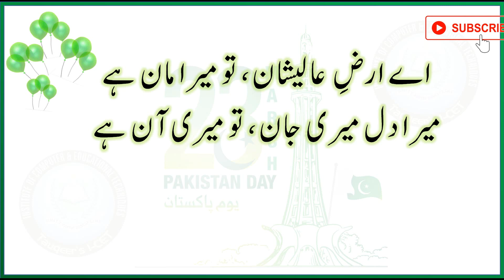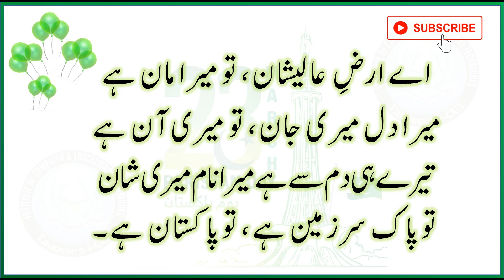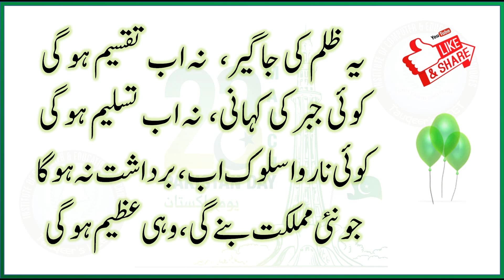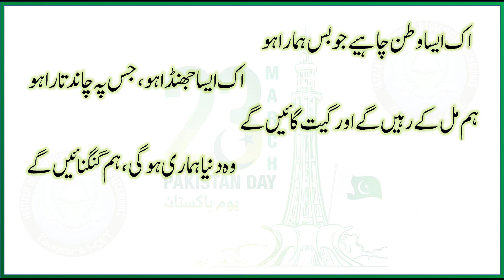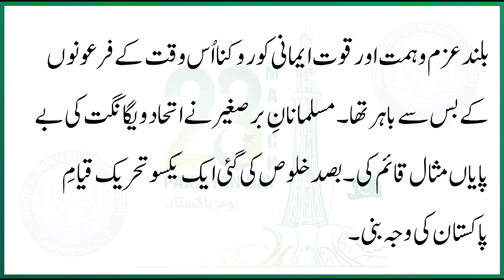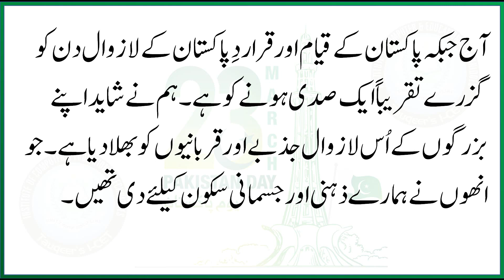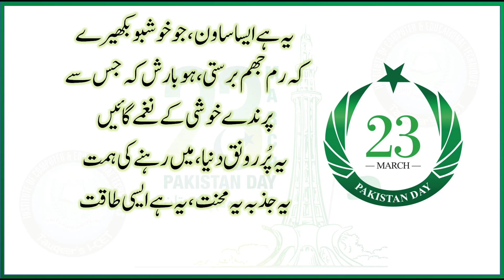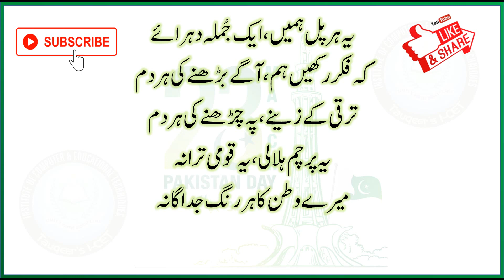23 March Speech in Urdu | Speech on 23 march | تقریری مقابلوں کیلئے ایک موزوں تقریر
This video is about 23 March Speech in Urdu | Speech on 23rd march | تقریری مقابلوں کیلئے ایک موزوں تقریر.
23rd march is our national event which we celebrate every year. this day is called Pakistan Resolution Day. It is also called Youm e Pakistan. We celebrate 23 March with different ways. I have tried my best to upload my own content of speeches on every national celebration. Speech on 23rd march in Urdu is uploaded for all the debaters who are interested to  participate in speech competitions. 23 March speech in Urdu 2023.

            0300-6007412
Join us on Whats app
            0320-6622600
Our Official number
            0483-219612